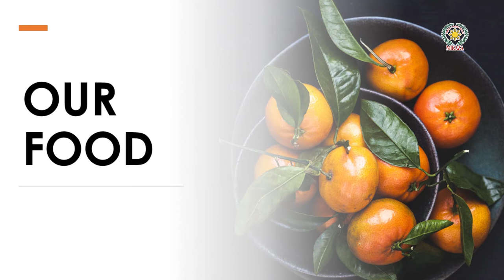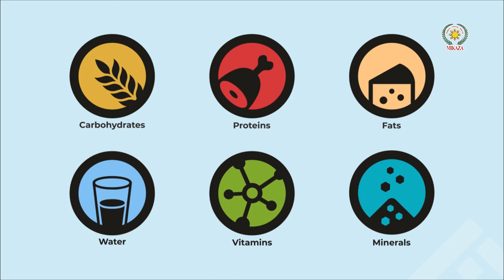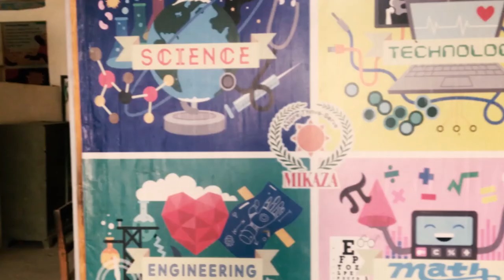Our Food | Inspiring Science 4 | MIKAZA Phil Pak School Khairpur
In this video, we will cover a part of Chapter 1: Our Food from Inspiring Science 4

Are you ready to experience the most innovative way of learning Science?